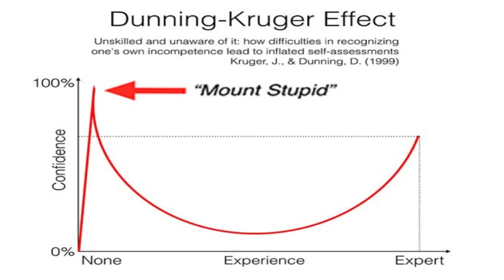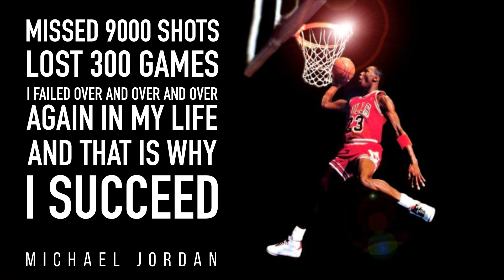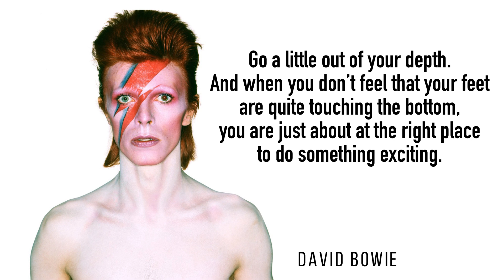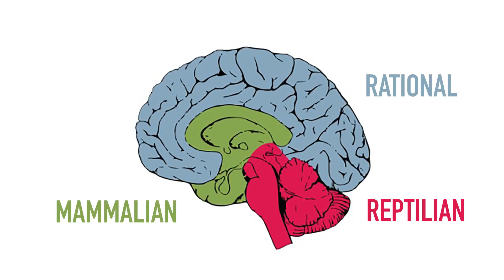Part 1 - How To Survive Critique In Architecture: The Unspoken Mindset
Part 1 of 2. Kevin Hui and Andrew Maynard discuss the mindset needed to deal with and surviving architecture critique or jury. Understanding how the human mind works and what’s at play during presentation.

👁 [WATCH THIS FIRST IF YOU HAVEN’T ALREADY]

🌏 Websites:
Archimarathon